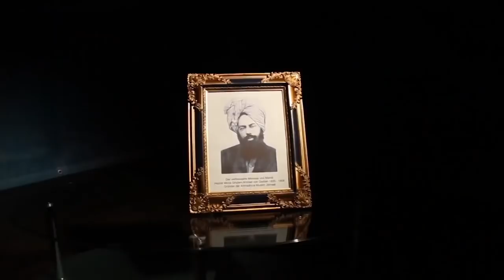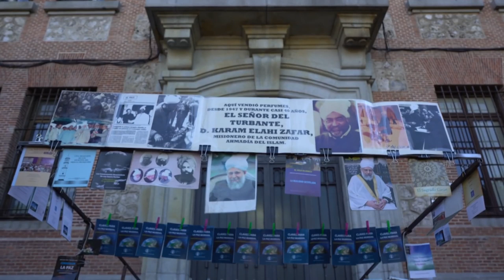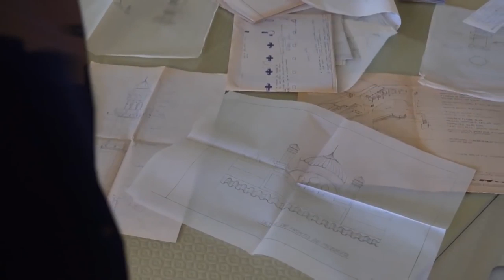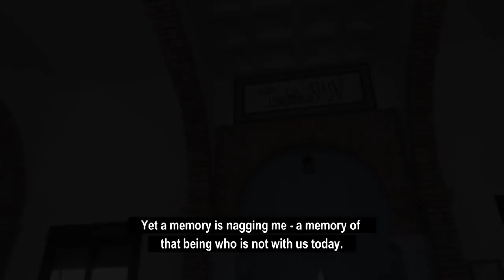Islam in Spain Documentary - Jalsa Salana Germany 2019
A documentary about Islam in Spain - Jalsa Salana Germany 2019.